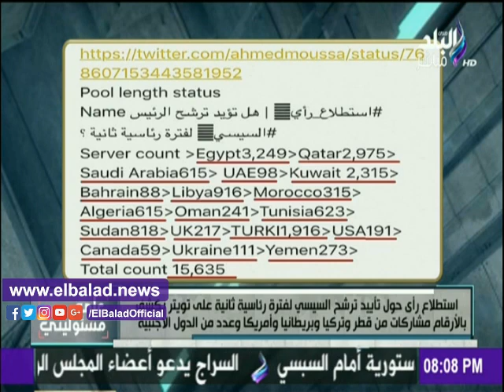صدى البلد | شاهد... تعليق أحمد موسى على استفتاء تويتر عن شعبية الرئيس السيسي